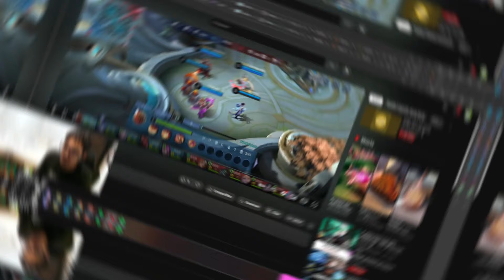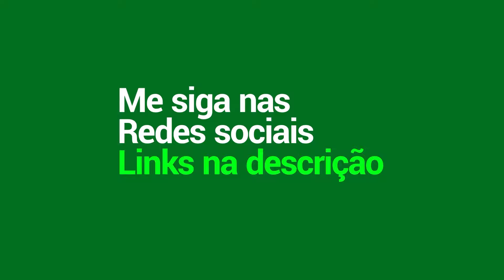O BÁSICO FAZ MUITO NESSE JOGO!! | BANGÁLISE #22 | MLBB